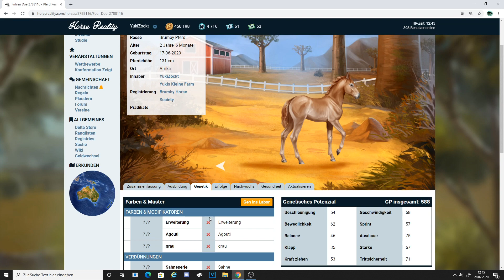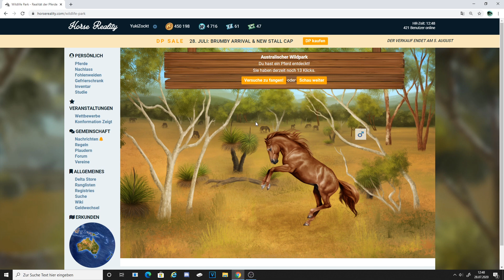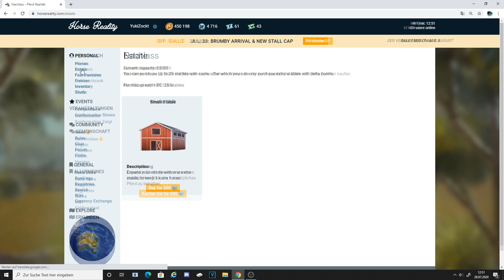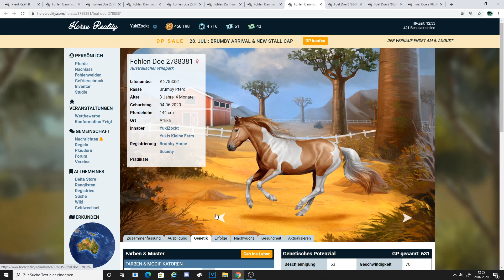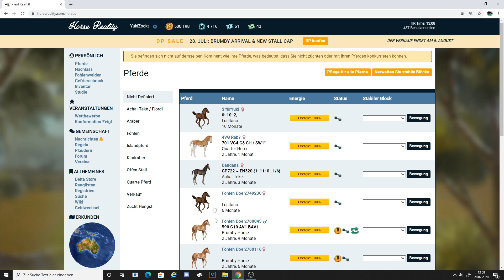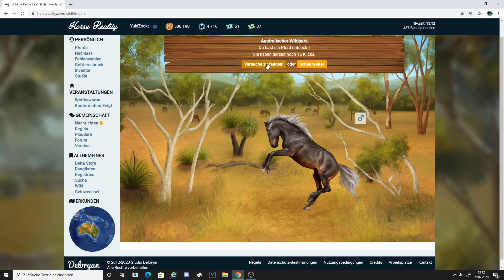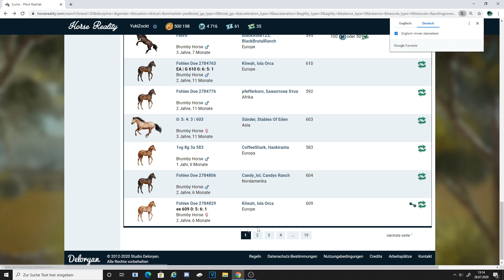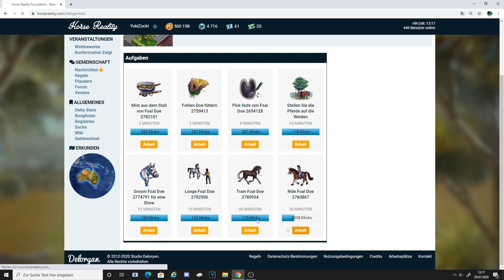Horse Reality#57 Wir fangen Zusammen die Brumbys Gameplay German